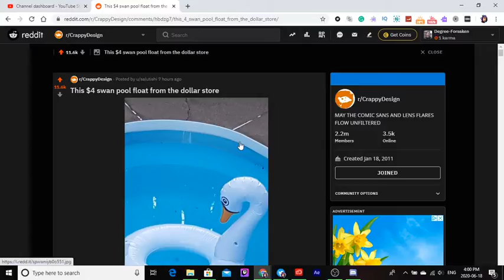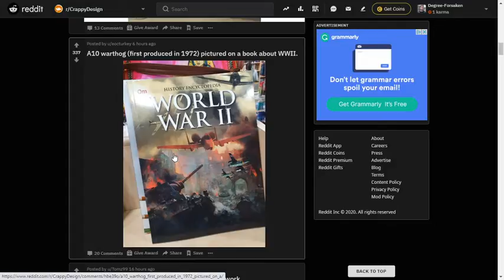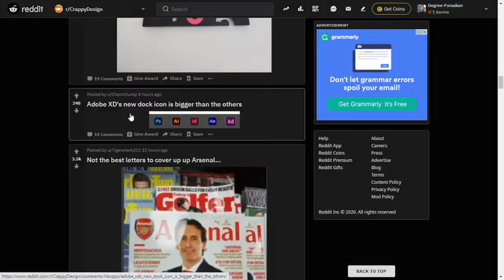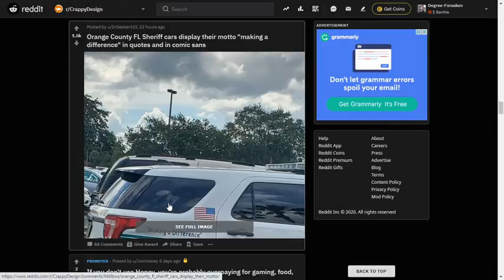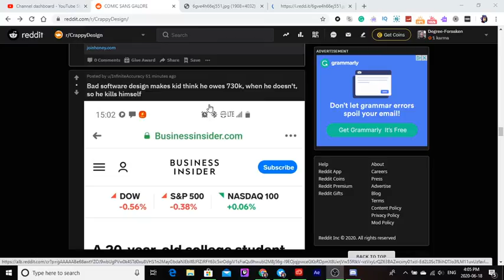Really dumb and crappy designs r/crappydesigns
Hey guys today we will be looking at really dumb and crappy designs On r/crappydesigns